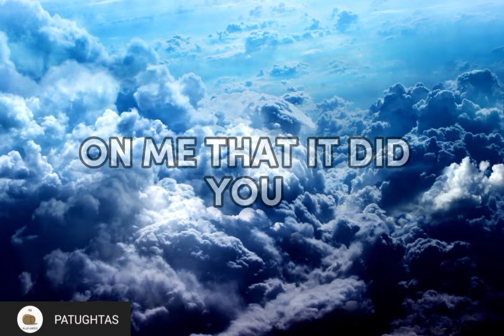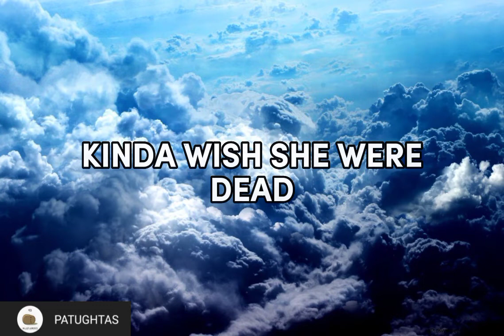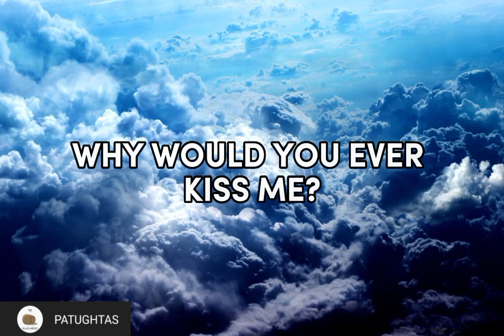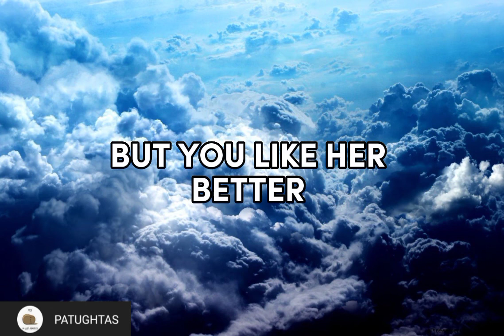Heather by:Conan Gray